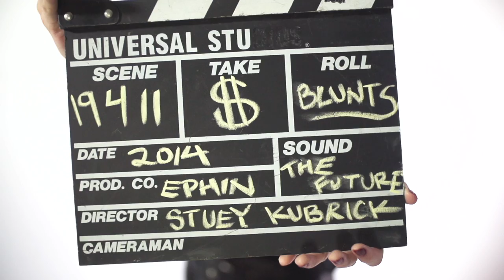The Original Skimask Clique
- Just for Clarification, these are not ALL of the Original founding members of SDK. This is just some of the family, many of the Original members were not available on the day of shooting this commercial. This is a slogan for some upcoming Tee Shirt Graphics. Thanks - Vis

Ephin SDK Commercial originally produced for KOTD "BlackOut4" Pay Per View event.

for all Ephin and SDK Merchandise